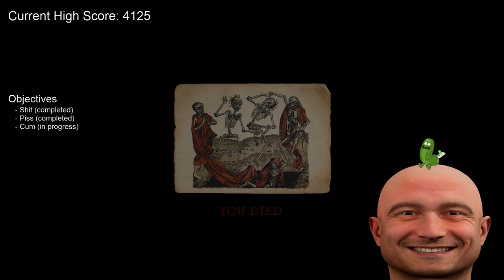Half Sword Physics Glitch Compilation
A short compilation of some of the funniest Half Sword glitches and bugs I've run into so far.

All footage was taken from my streams on twitch
Chapters:
0:00 Table glitch
0:03 Scythe glitch 1
0:07 Scythe glitch 2
0:12 NPC falling 1
0:20 Jumpscare glitch
0:28 Scythe glitch 3
0:35 1st Boss glitch
0:47 Rack and table glitch
0:51 Spear glitch
1:01 Scythe glitch 4
1:08 The beyblade
1:20 Chest glitch 1
1:30 Chest glitch 2
1:34 Rack glitch 1
1:44 NPC falling 2
1:50 Mace glitch
1:59 Rack glitch 2
2:04 Chest glitch 3